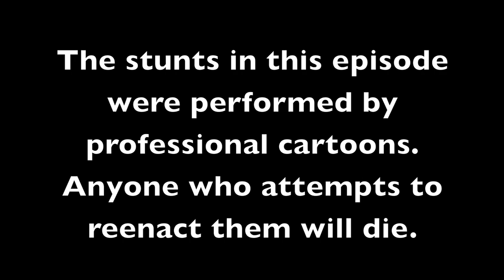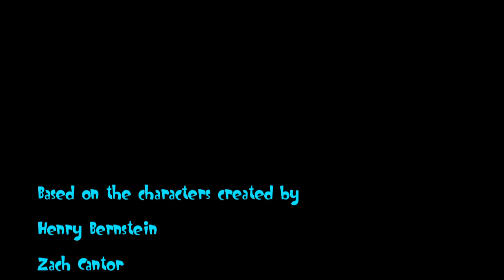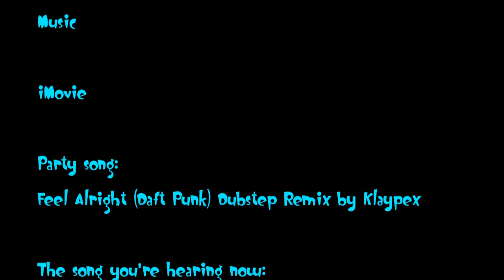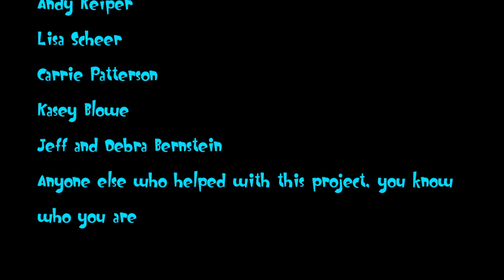Gipetto- Volume 1: The Incident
One night, four friends arrive at a diner. They've been at a high school house party. Feeling that something is amiss, they begin to recount their night through a series of flashbacks. Meanwhile, unbeknownst to the kids, their two inept teachers arrive at the same exact diner after having a story-worthy night themselves. They, too, comb over the events that landed them there. As fate would have it, the stories merge as the kids come to a harrowing realization...

I completed this video for my senior project as an art major at St. Mary's College of Maryland during the 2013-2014 school year. "Gipetto" is an idea that me and a couple of friends from high school came up with. I used it as an opportunity to create a cartoon from the ideas that me and my long time friend Zach have come up with over the years. Over the summer we got together and wrote the script. Nine months and countless all-nighters later, what I have is the very first full-length episode of "Gipetto". The video here is the first part of a two part episode. We plan on playing this out into a full series. The object here is to make people laugh and relive some of the dumb shit she did back in the high school days. If you're interested, pass the link.

It took a village to make this 33 min clip happen. Thanks to the voice actors, my professors, people behind the scenes, and anyone who supported me or showed interest in the painstaking process of this production.

"Gipetto" and its characters are intellectual property of Henry Bernstein and Zach Cantor. Any attempt to use them in any way other than for entertainment is strictly prohibited by law.
The music in this video is not the property of the animator and therefore this video is not meant to be used for financial gain in its current format.